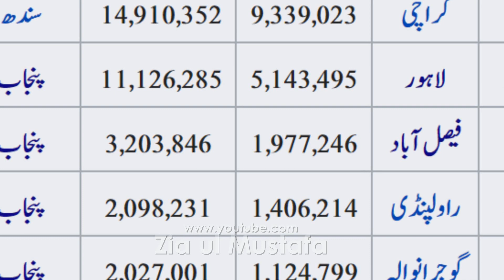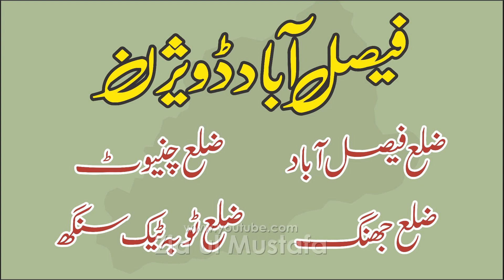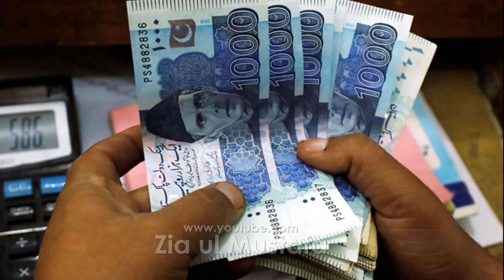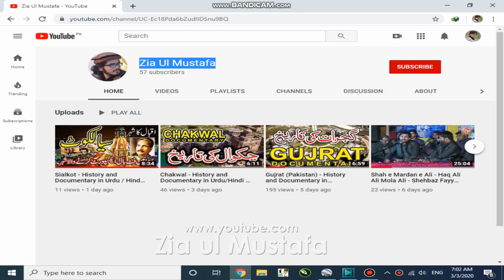Faisalabad - History and Documentary in Urdu/Hindi - Manchester of Pakistan - Faisalabad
Faisalabad, formerly known as Lyallpur, is the third-most-populous city in Pakistan, and the second-largest in the eastern province of Punjab. Historically one of the first planned cities within British India, it has long since developed into a cosmopolitan metropolis.